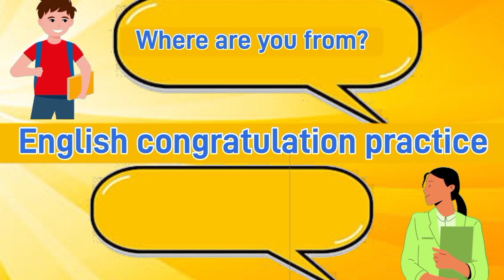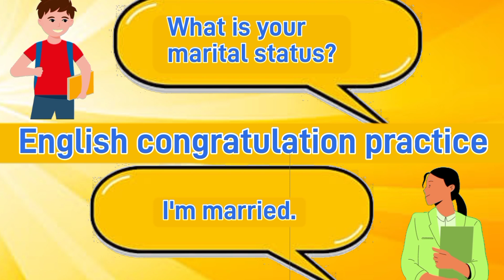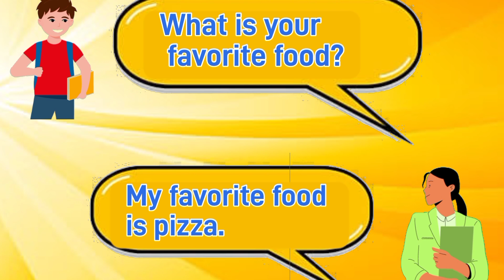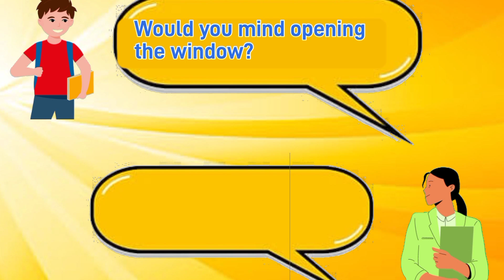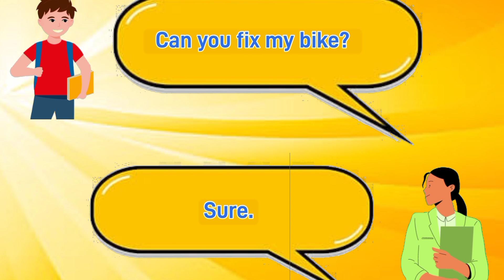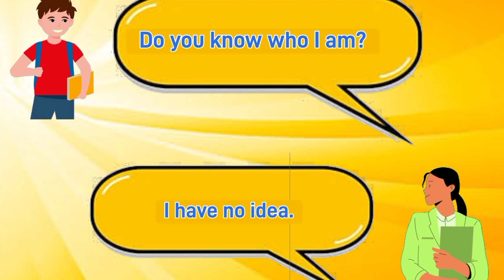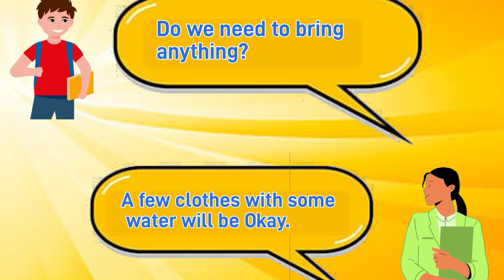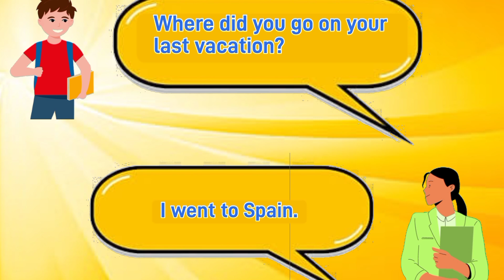✅English Conversation Practice | English Speaking Practice | Learn English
English conversation practice english speaking
practice i love you laila reshma institute
practice
oractice english speaking course reshmi
institute
and listening
practice learn english conversation beginner
practice english conversation learn english
English conversation learn english speaking
lesson